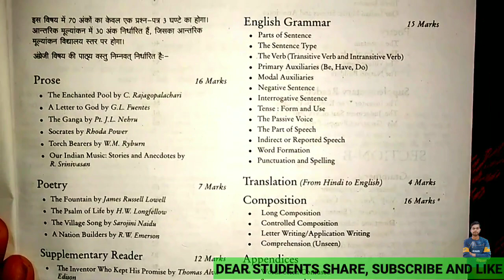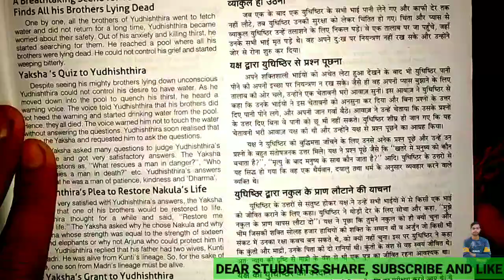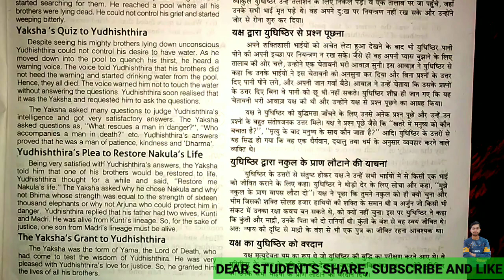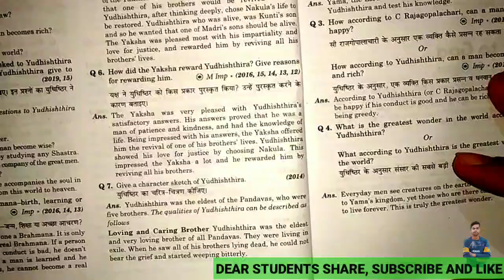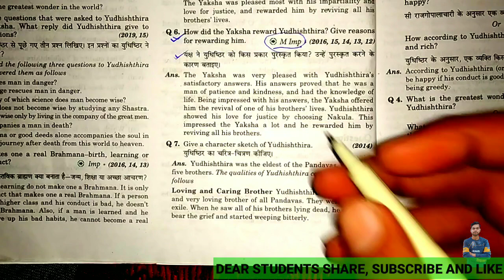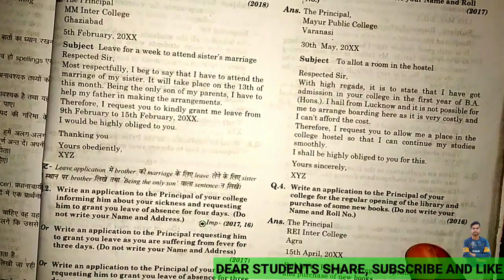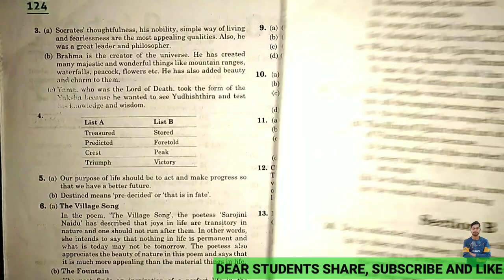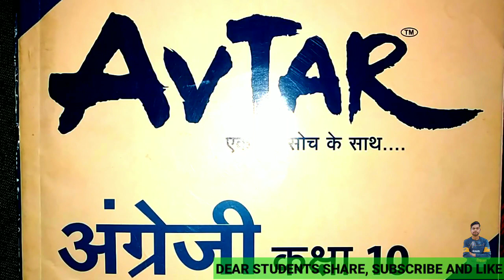Class-10th English के लिए कौन सा गाइड ले / avtar or Question Bank le / UP Board Exam 2020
ignore Tags--
बोर्ड परीक्षा 2020 बोर्ड परीक्षा में कैसे लिखें
 बोर्ड परीक्षा का पेपर
 बोर्ड परीक्षा 2019 बोर्ड
 परीक्षा की तैयारी 2020
board me toper kaise bane,
how to top board exame,
top kaise kare,
board exame pariksha me top kaise kare
top karne ke niyam
kaise top kare,
top karne ke saral upay,
10TH CLASS,12TH CLASS,
board exam 2020 cbse,
CBSE,
2020EXAM,
TIPS EXAM,
ESAY TIPS TO STUDY,
PADAI KESE KARE,
90 mark kesey,
HOW TO TOP IN VOARD EXAM,
tops tips for exams,study motivational video,MOTIVATION VIDEO AND STORY,
EXAM MEIN JYADA MARK KESE PAYE,
EXAM SE PAHLE SYLLBUS KESE PURA KARE,
COPIES KESE CHECK HOTI HAIN,
BOARD EXAM PREPARATION,EXMA PREPARATION,
बोर्ड परीक्षा 2020,Board pariksha 2020,
Up board 12th model paper,
up board 10th model paper,
up board exam model paper 2020,
up board question paper 2020,
The Easiest Way to Write a Perfect Answer to the Board Exam,
The Easiest Way to Write a Perfect Answer to the Board Exam in Hindi,
Board exam paper presentation tips,
How to write answers in board exams,
Exam paper presentation tips,
How to write in exam paper answer to get good marks,
How to write a good answer in board exams,
How to Write a Perfect Answer to the Board Exam।।बोर्ड